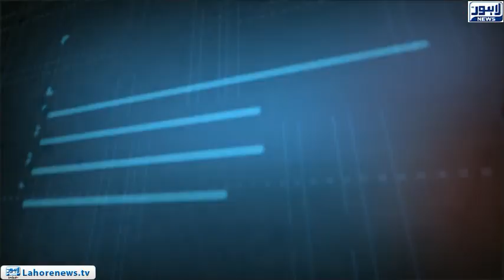Tamasha Episode 470 - Part 3